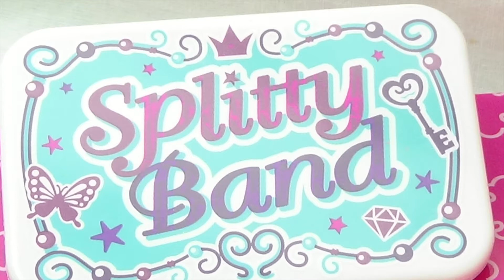スプリッティバンドでハロウィンアクセサリーつくってみるよ♪